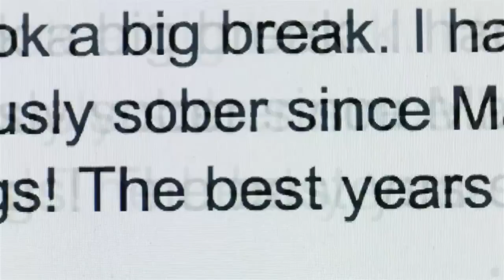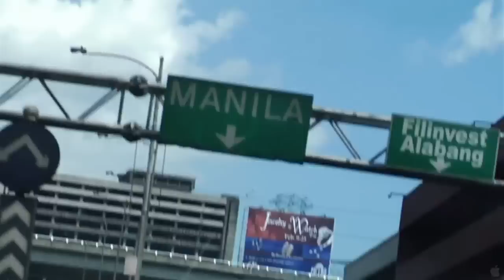Paul Williams Still Alive ~ Documentary Trailer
A documentary about legendary songwriter and 70's icon Paul Williams.

Genre: Biography/Comedy/Documentary
Rating: PG-13 (drug references, brief strong language)
Release Date: June 8, 2012
Running Time: 87 minutes
Director: Stephen Kessler
Cast: Paul Williams, Barbra Streisand, Burt Reynolds, Karen Carpenter, Johnny Carson, Robert Blake, Dick Clark, Angie Dickinson, Kermit the Frog, Jack Klugman, Peter Lawford, Tony Randall, Colin Reboy, Telly Savalas, John Travolta